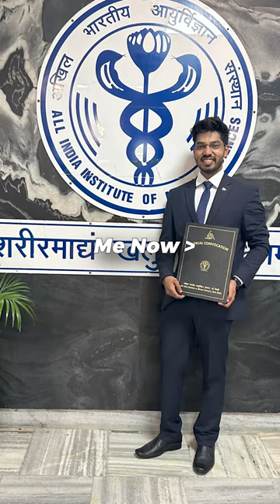Hard time I survived 🏆doctor